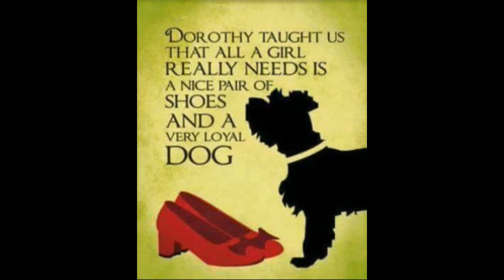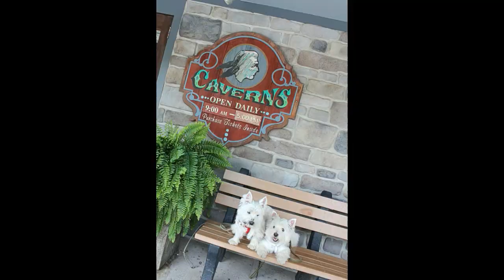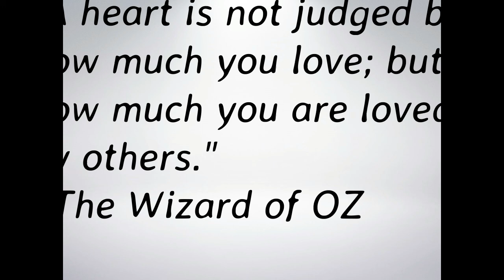A Tribute to Rori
A video tribute, in memory of a wonderfully talented and fun loving west highland terrier @drm2b1